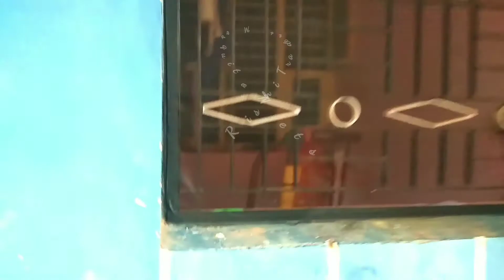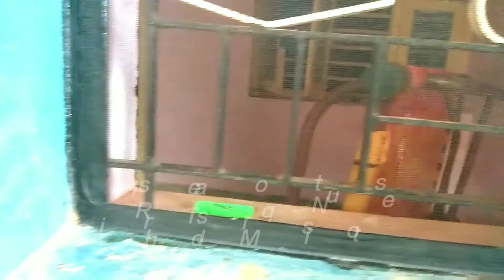Mosquito Net/Grill Gate Velcro Mosquito Net/mosquito net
Grill VELCRO
This type of Grill Velcro MosquitoNets is best for air circulation with excessive lights at lower prize and great security protection from any type of Pest control.
It can be easily removed and fixed in a very easy & Smart washable method. Soak the net in normal water for 1/2 hour wash it, let it dry and fix.Compare to any other plastic MosquitoNets it is easy to maintain over long Period of time.